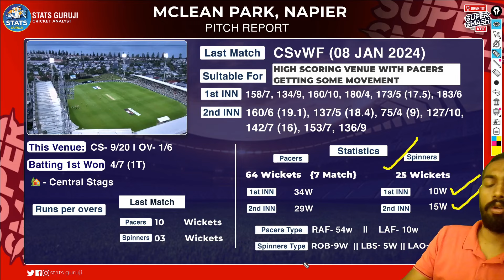CS vs OV Pitch Report, McLean Park Napier PITCH Report, Napier Pitch Report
CS vs OV pitch report
CS vs OV report

Super smash t20 live,super smash t20 live match today,super smash t20 live streaming,super smash t20 live 2020
Super Smash
Super Smash Cup
Smash Cup 2023
Stats Guruji

1. This analysis is based on my

2. Dream11 takes great care to comply with all central and state legislation in India to ensure that  users are fully protected. Every contest on the platform is carefully designed to comply with applicable statutes and regulations in India.